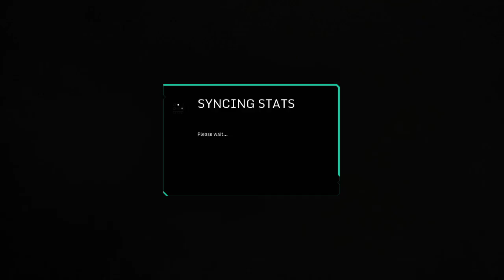Late Indie Sundays Hawken#8 Part 2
Back with some More Indie Sundays this time playing a game called hawken a shooter where you control a mech around different terrain in game modes in a multiplayer match